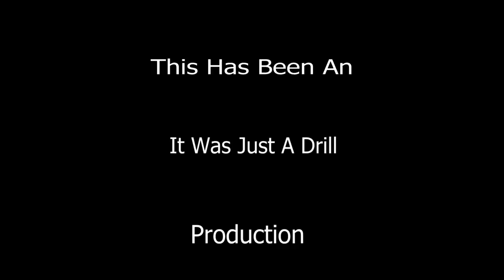HDTV Morning Announcements 4/27/18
Sports, sports, and more sports. we even have some explosions, Michael Bay would be proud.